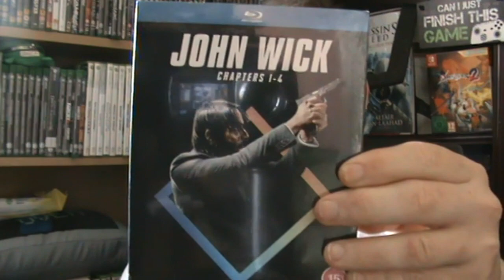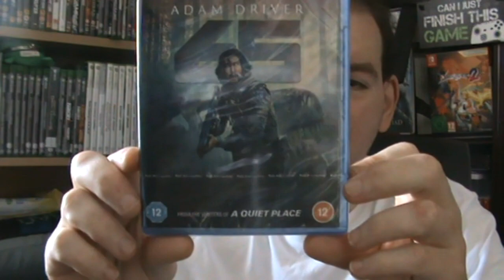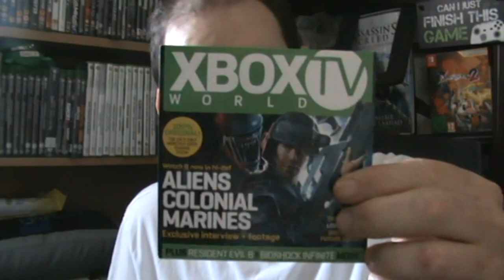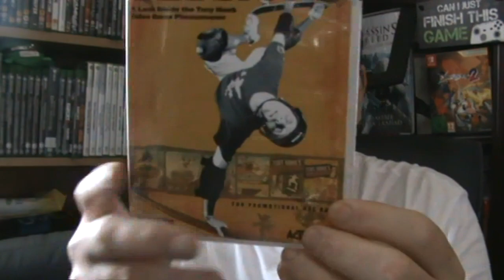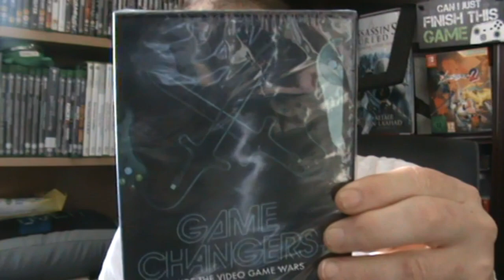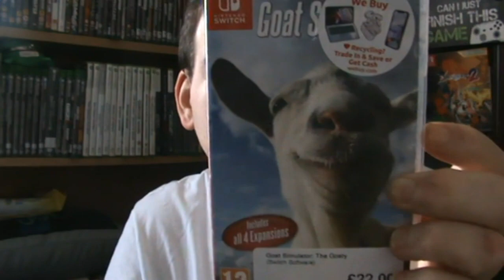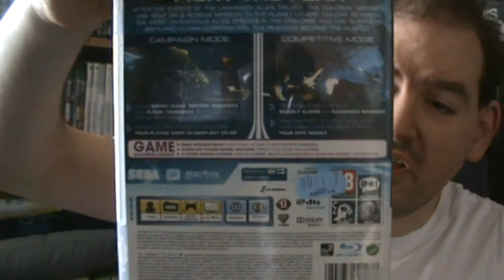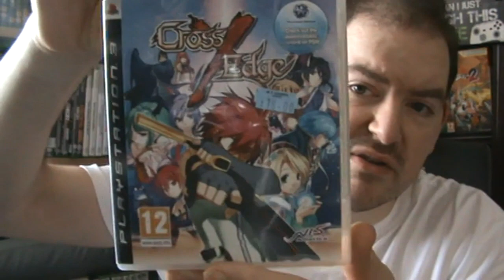Small Pick Up Septembe 2023